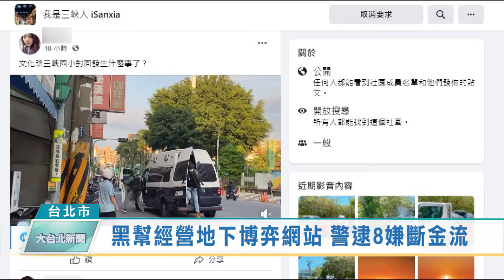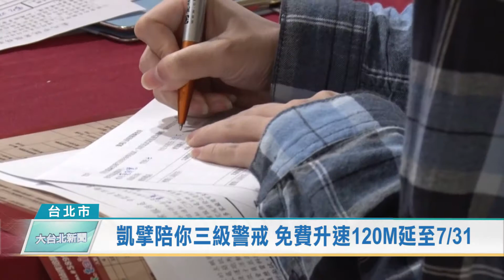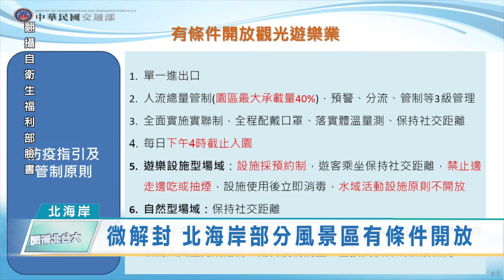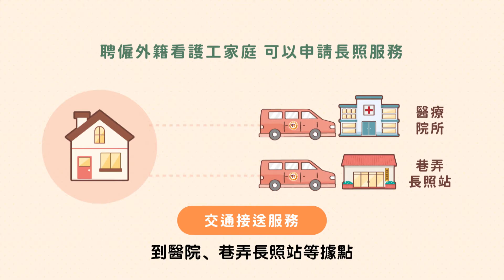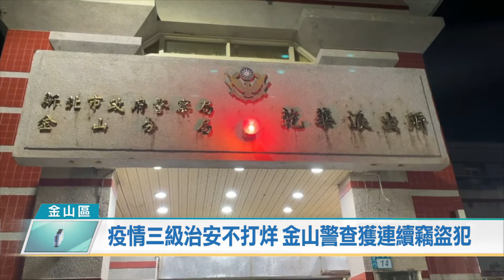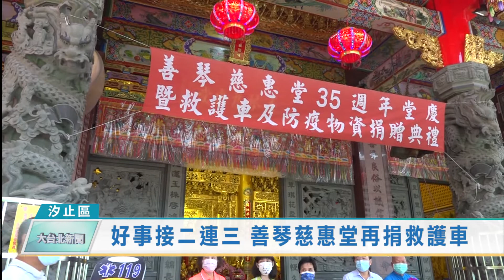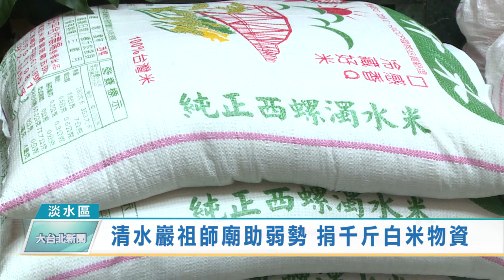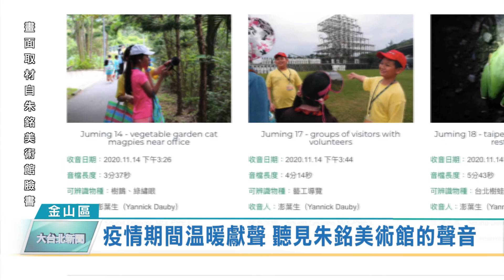20210712 大台北新聞